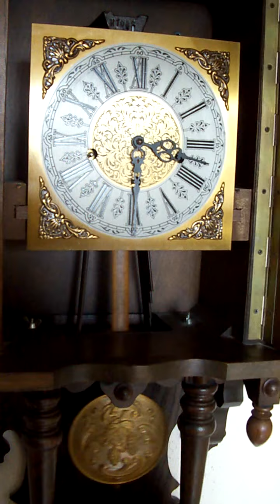German triple chime - Westminster,St. Michael, Whittington balcony wall clock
German triple chime - Westminster,St. Michael, Whittington wall clock